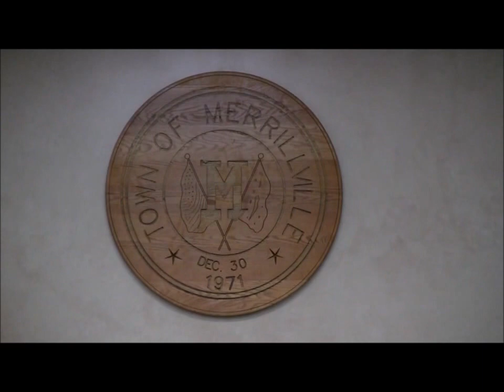Merrillville Town Council Meeting - July 22, 2014